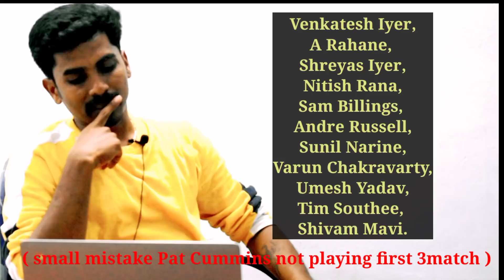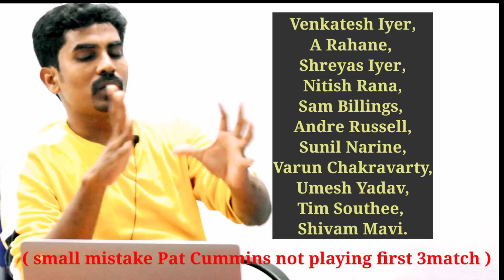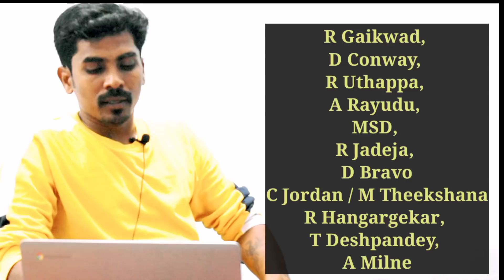CSK vs KKR playing 11 Tamil | CSK Vs KKR Ipl Match Preview Tamil | CSK vs KKR Strength and Weakness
Sportasy

Kubera App

Invite Code  : ARUNB883OP

Fantasy power11